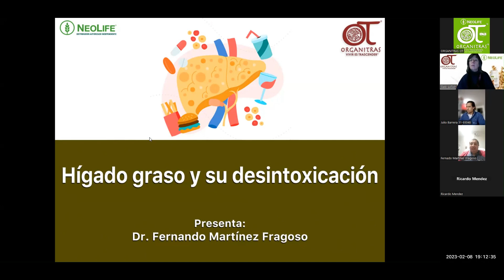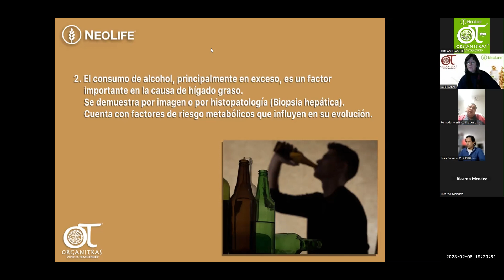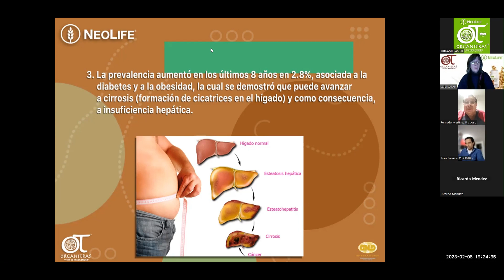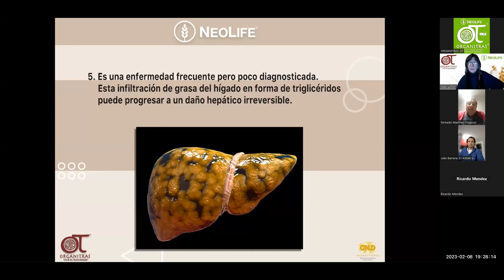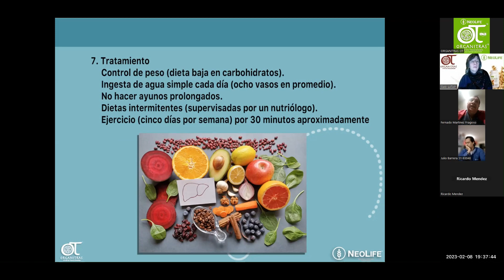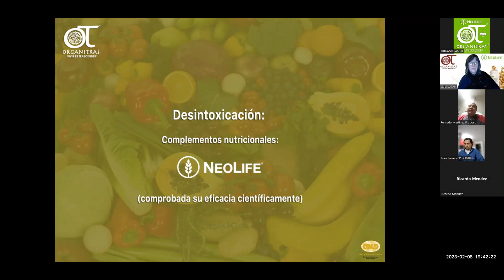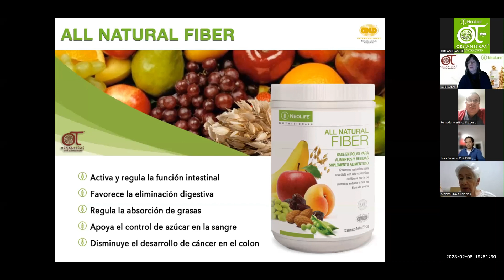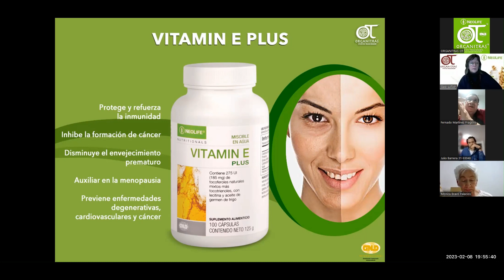Hígado graso y Desintoxicación | Organitras | NeoLife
Conferencia Zoom 8 de Febrero de 2023

Tema: Hígado graso y Desintoxicación

Ponente: Fernando Jorge Martínez Fragoso
Medico Homeópata
Cirujano General
Especialista en Gastroenterología